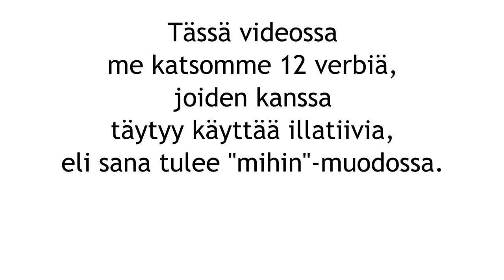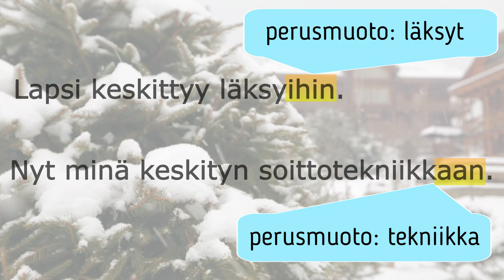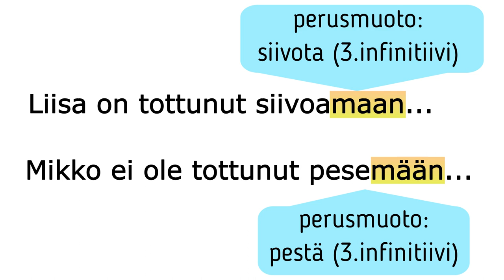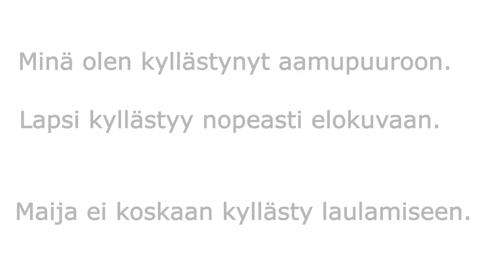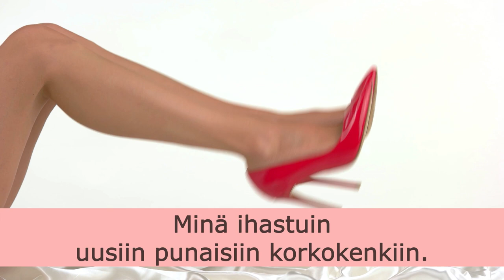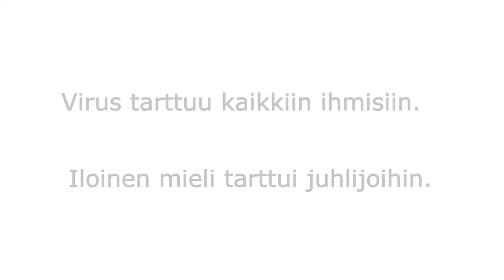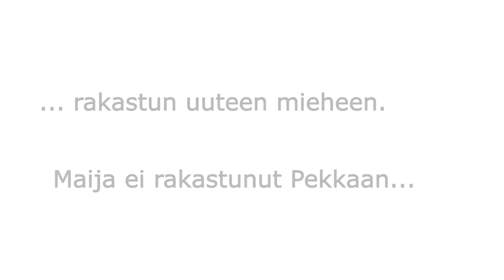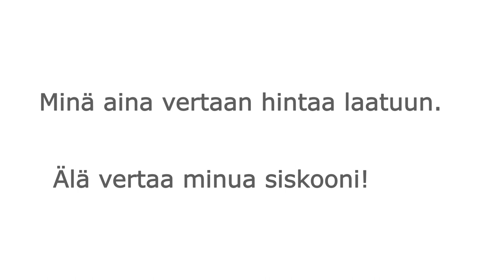Rektio (osa 2): verbit + illatiivi: esimerkit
12 verbiä, joiden jälkeen tulee sana illatiivissa (mihin-muoto).
Katsotaan esimerkit!